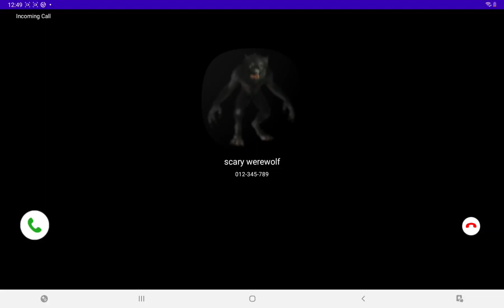werewolf calls me